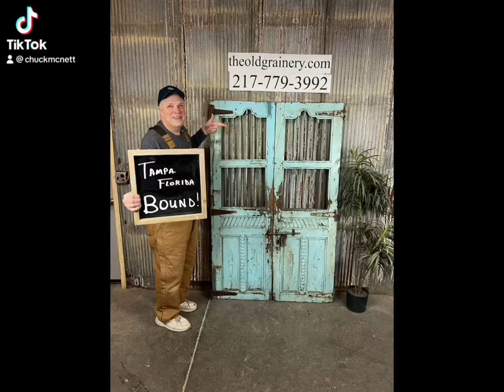TheOldGrainery.com theoldgrainery paysonillinois tampa